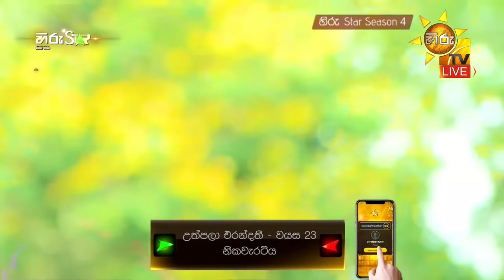Hiru Star - Season 04 | EPISODE 13 | 2023-11-11